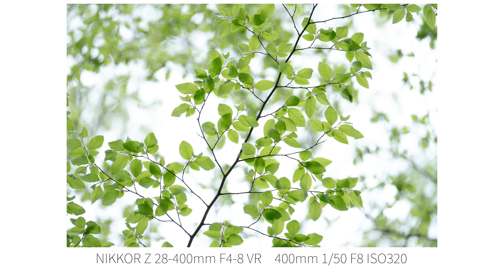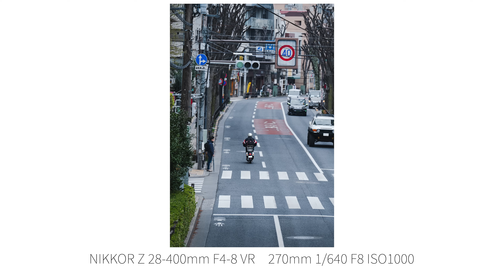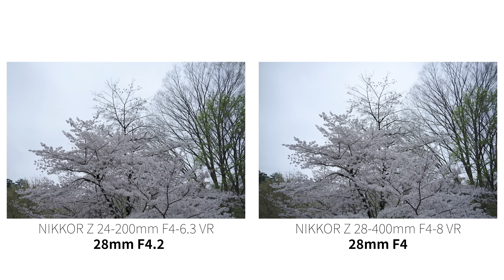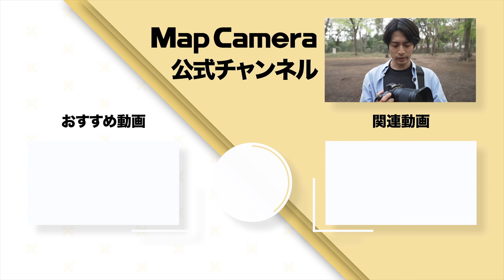【実機レビュー】高倍率ズームの新解釈『Nikon NIKKOR Z 28-400mm F4-8 VR』登場！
NIKKOR Z レンズ初、約14.2倍のズーム倍率を誇る軽量な高倍率ズームレンズ『Nikon NIKKOR Z 28-400mm F4-8 VR』が登場しました。
実写を交えながらその使用感や描写をご紹介します。

■使用機材の詳細・ご購入はこちら
・Nikon (ニコン) NIKKOR Z 28-400mm F4-8 VR

・OP/TECH (オプテック) ユーティリティストラップ3/8インチ

0:00　オープニング
0:58　レンズの外観について
02:02　最短撮影に注目
02:56　軽快な撮影が可能
06:11　はじめての1本にもおすすめ
07:11　描写の比較
08:11　高倍率ズームの良さ
09:23　エンディング